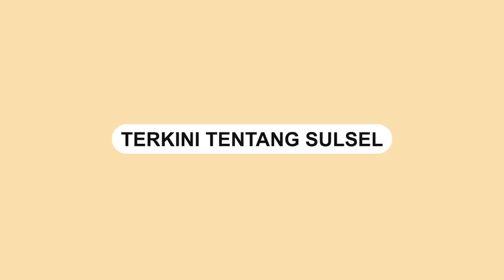Bakar Ban saat Demo, Emak-emak di Pinrang Ngamuk Siram Massa Aksi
Aksi unjuk rasa yang dilakukan oleh sekelompok mahasiswa di Pinrang, Rabu (31/5/2023).

Massa aksi tampak melakukan aksi protes dan membakar ban di tengah jalan.

Aksinya tersebut menuai penolakan oleh emak-emak. Sejumlah emak-emak berusaha memadamkan api yang dibakar oleh massa aksi.

Emak-emak itu menolak massa membakar ban lantaran asapnya masuk ke rumah mereka.

Akibatnya, emak-emak itu sempat bersitegang dengan massa.

Video terkini dan terbaru..